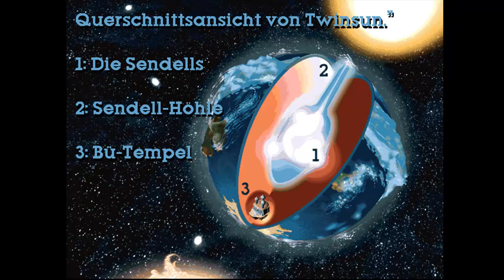Let's Play Little Big Adventure 2 [german] - 2 Suche nach dem Leuchtturmwärter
Nachdem wir in der Apotheke kein Heilmittel finden, erfahren wir dennoch einen Hinweis darauf, wie wir eine Heilmöglichkeit für den Dinofly auftreiben können. Um dazu in der Lage zu sein müssen wir allerdings vorher ein paar Dinge erledigen und ganz oben auf der Prioritätsliste steht deswegen die Suche nach dem Leuchtturmwärter. Ob wir ihn wohl finden werden?